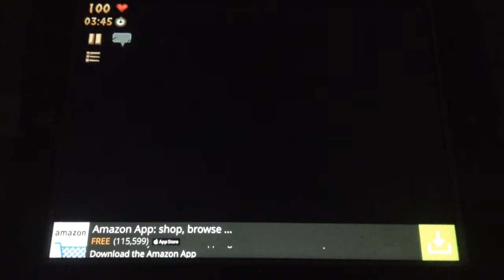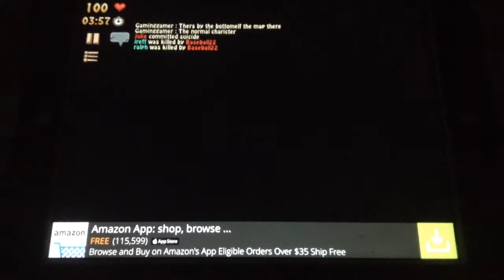Prop hunt ep 1 the first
This is a new series on my channel like Gary's mode but on iOS like the vid and comment if u want me to do more